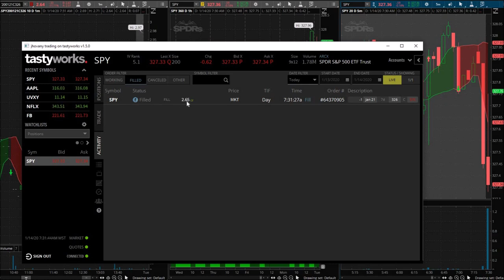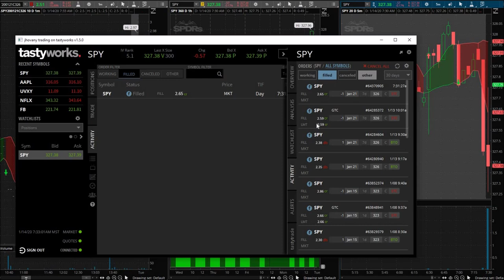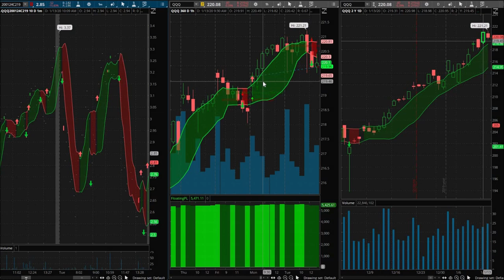Good Day Trading Strategy | Day Trading SPY Options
January 14, 2020 day trading day. If you saw my previous day trading video, you know that I held a position overnight. I am changing the way I day trade and how my day trading strategy works. My day trade didn't go as I planned but I was still able to squeeze out a 10% out of my day trade. It feels great having a good day trading strategy that I have confidence in. Day trading SPY options has become much easier with the MOBO band day trading strategy. I also looked at day trading QQQ and seemed like day trading them would have netted bigger day trading gains.